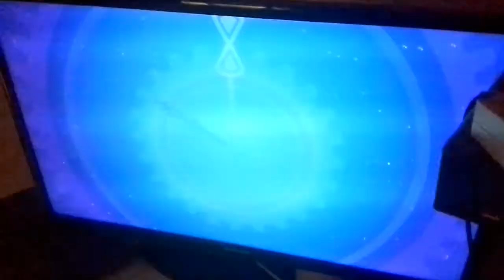MoneyMaker678901 vs Homenet76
YO YESERDAY I BEAT HOMENET76 SIX FUCKIN TIMES LOL!